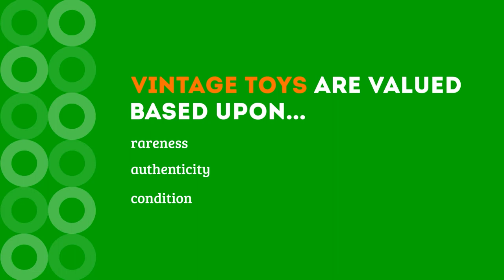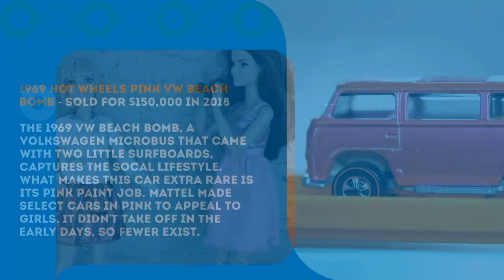Most Expensive Vintage Toys of All Time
Discover the astonishing world of vintage toys and join us on a captivating journey through the most exorbitant collectibles ever sold. Let's delve into the realm of nostalgia and unveil the most expensive vintage toys of all time!

In this video, we'll go over why these particular vintage toys are worth so much and what makes them so valuable to our culture. Many factors contribute to the assessed value, such as rareness, authenticity, and condition.

From rare action figures to iconic playsets, witness the astronomical prices these cherished childhood treasures have fetched at auctions worldwide. Join us as we showcase the remarkable craftsmanship, historical significance, and sheer allure of these extraordinary toys.

Don't miss out on this captivating exploration into the world of priceless collectibles that have captured the hearts of toy enthusiasts and collectors alike.

Learn more about the most expensive vintage toys of all time

View our products on PlaygroundEquipment.com!

PlaygroundEquipment.com is a commercial playground equipment company that offers a variety of products for your park and playground needs. We carry durable, safe, and competitively priced products from playground manufacturers. Our products include playground equipment, themed play systems, outdoor fitness equipment, and much more.